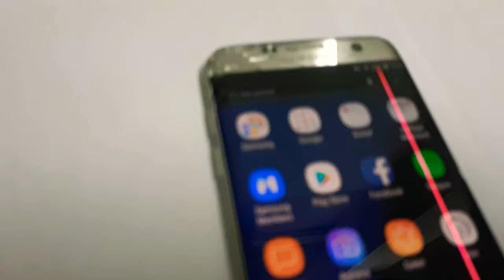Cara mudah ketahui hp samsung shadow